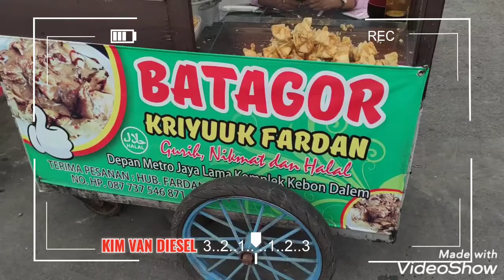Review "BATAGOR KRIYUUK FARDAN". Depan Toko Buku Metro Jaya Lama Komplek Kebon Dalem, Purwokerto